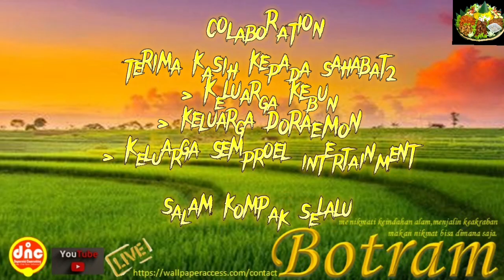Tumpeng ulang Tahun Part 3 @Jei Ndoet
Tumpeng ulang tahun part 3 || Colaboration

kolaborasi serasi dalam bentuk sebuah karya dari para youtuber2 bermental baja

@Bang oecoep Channel  @Jei Ndoet  @TitieAchmady England  @Arul Gelung  @Rifat Wajah Pribumi  @Ajie PLAYTHROUGH  @Hakim Official

Tumpeng ulang tahun || Tumpeng Tampah || Cameuntring

Tumpeng untuk peranyaan di hari ulang tahun
hidangan yang paling pas untuk merayakan / selamatan